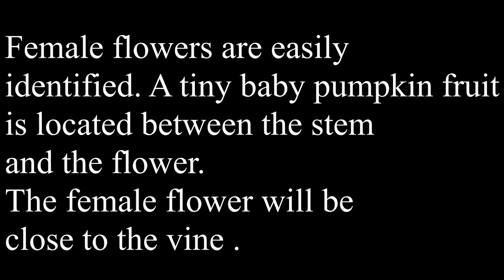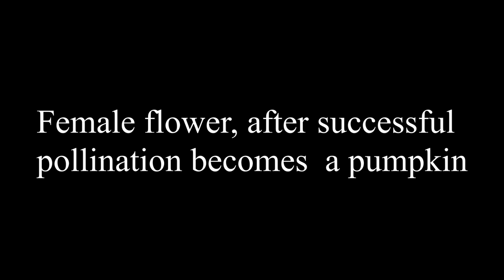How to Grow Pumpkin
Easy Pumpkin growing